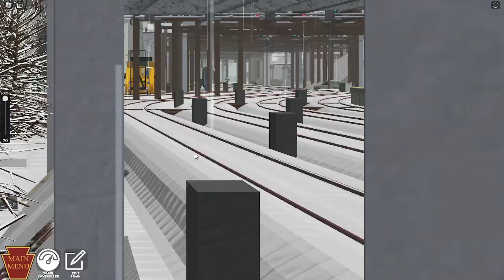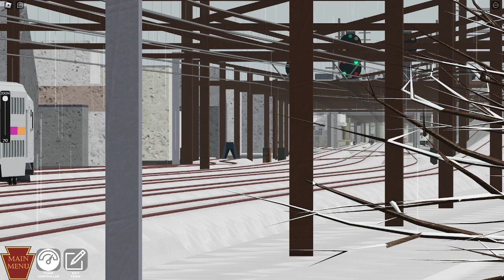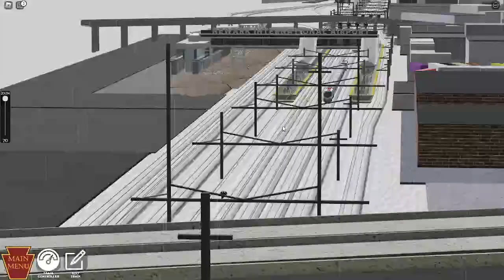(CHANNEL 1 YEAR ANNIVERSARY) NEC Holiday Special: Elizabeth/North Elizabeth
NEC Holiday Special: Trains around Newark International Airport/North Elizabeth